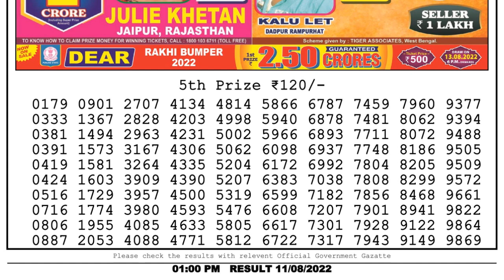Nagaland Lottery Sambad Live 1pm 11.08.22